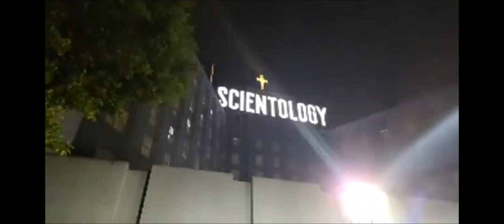Walking around the Cult off Scientology blue building